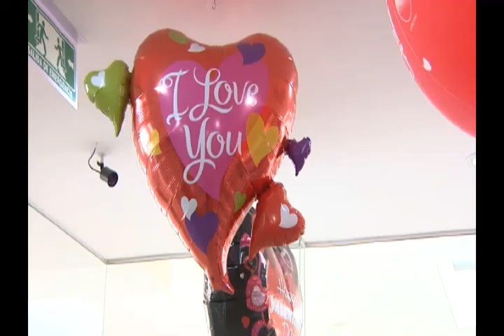Los poblanos se preparan para festejar el 14 de Febrero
Globos, osos de peluche son los preferidos